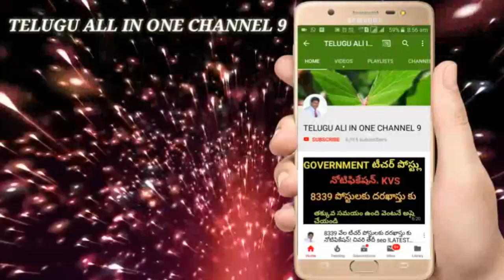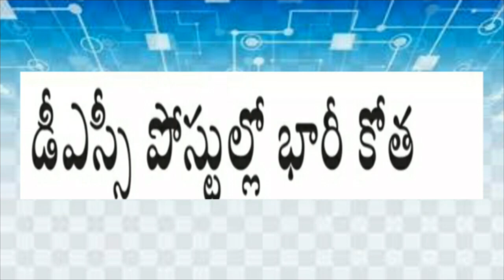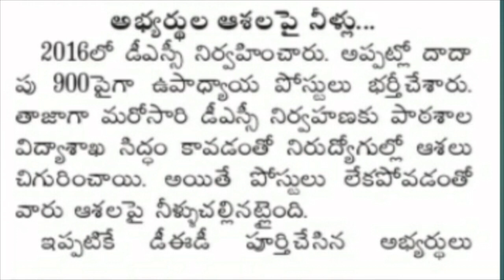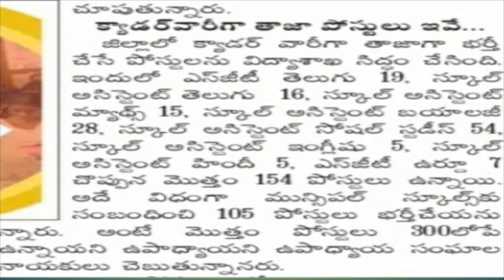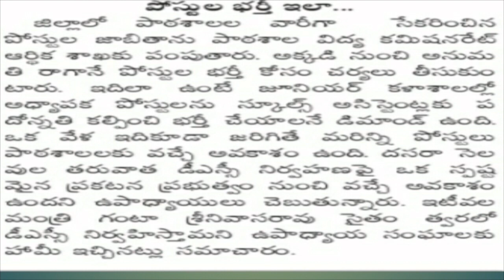DSC 2018 — SEP , పోస్టులో భారీ కోత! పోస్టుల వివరాలు! DSC ద్వారానే! DSC latest updates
DSC coaching centres students response about DSC 2018 SEPTEMBER,
Ap dsc 2018 Notification release, ap DSC affial Notification release,ap ap DSC 2018  VACANCIES,AP DSC SUBJECT WISE POSTS,AP DSC DISTRICT WISE POSTS, SYLLABUS PATTERN CHANGE,ap DSC 2018 vacancies